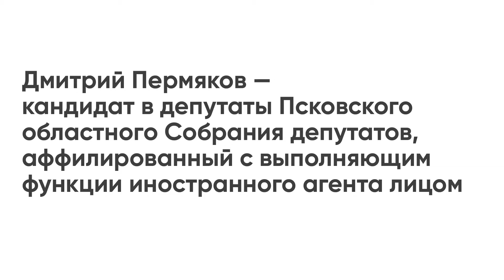Дмитрий Пермяков — кандидат в депутаты от «Яблока»: за зелёный Псков!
Псковское «Яблоко» – Настоящие. За будущее
Дмитрий ПЕРМЯКОВ — юрист, зампредседателя Псковского регионального отделения партии «ЯБЛОКО», депутат Псковской городской Думы, кандидат в депутаты Псковского областного Собрания по округу №4 (Завеличье). Автор петиции в защиту деревьев Пскова. Живет в Пскове, женат